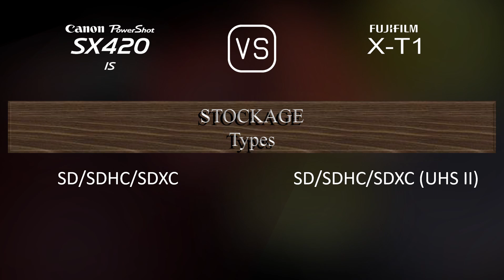Canon PowerShot SX420 IS vs. Fujifilm X-T1: Une Comparaison de Caractéristiques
Cette vidéo fournit un aperçu des fonctionnalités du Canon PowerShot SX420 IS et du Fujifilm X-T1 dans une comparaison de caractéristiques (comparison of specifications).

00:25 LANCEMENT
00:33 BOÎTIER
00:40 CAPTEUR D'IMAGE
01:01 IMAGE
01:16 OPTIQUE ET MISE AU POINT
01:58 ÉCRAN
02:16 VISEUR
02:30 FONCTIONNALITÉS PHOTOGRAPHIQUES
03:24 FONCTIONNALITÉS VIDÉOGRAPHIQUES
03:38 STOCKAGE
03:42 CONNECTIVITÉ
04:07 CARACTÉRISTIQUES PHYSIQUES
04:24 AUTRES CARACTÉRISTIQUES